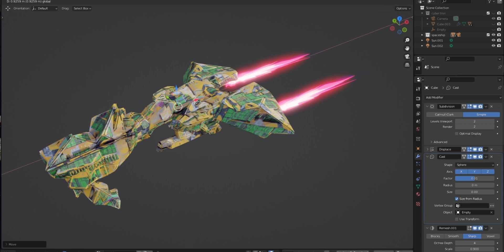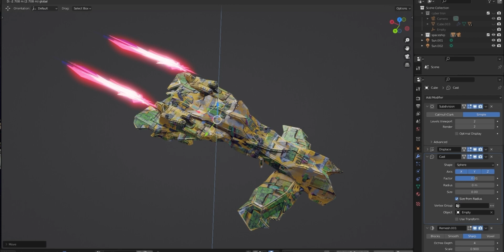Procedural generation process for space vehicles for Metaverse .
Procedural space vehicles generator for Metaverse.